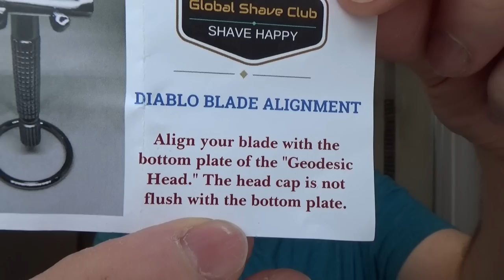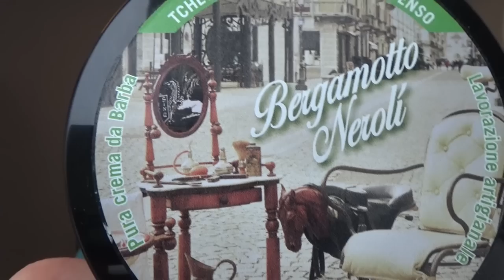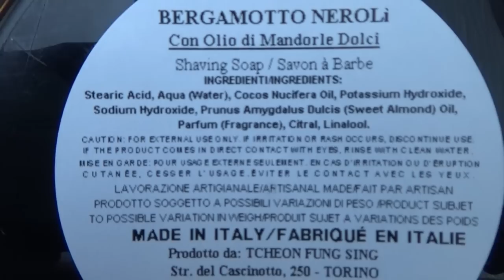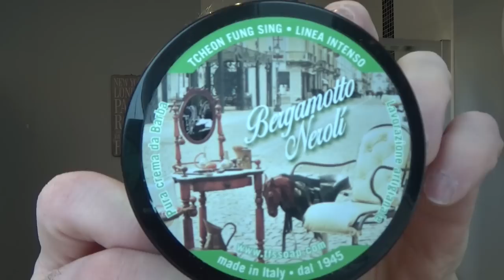GSC Diablo Slant Razor - TFS Bergamotto Neroli - Proraso Green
Pre: PAA Ice Tube
Soap: TFS Bergamotto Neroli
Brush: Stirling Kong
Razor: Global Shave Club Diablo Super Slant
Blade: Astra Green (1)
Post: Facewash & Cold Water Rinse
A/S: Proraso Green
Balm: Aqua Velva 5 in 1